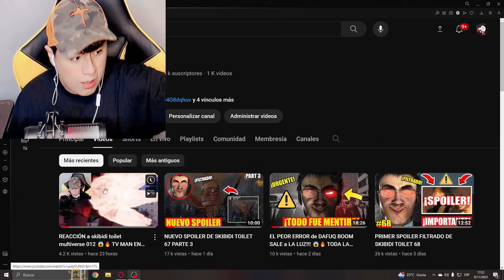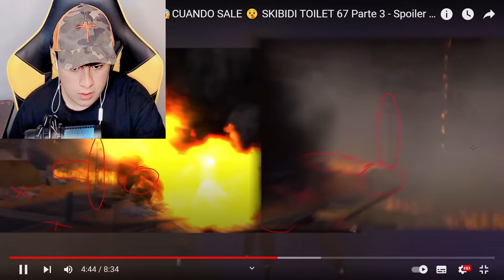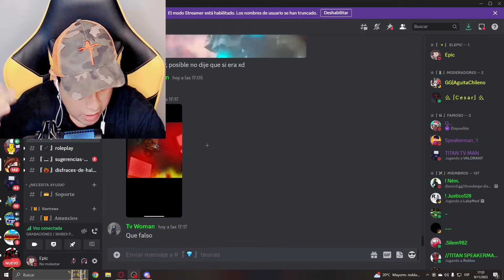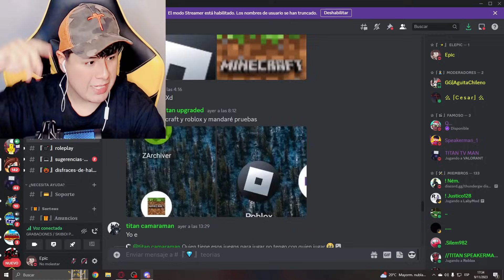¡POR FIN! SKIBIDI TOILET 68 (VIDEO OFICIAL)